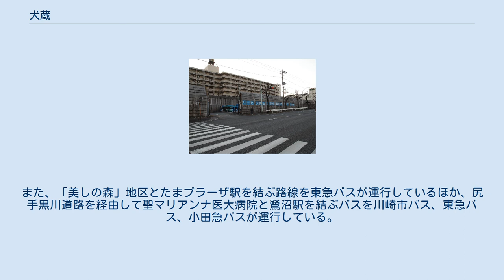犬蔵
日本 」 神奈川県 」 川崎市 」 宮前区 」 犬蔵 犬蔵（いぬくら）は、神奈川県川崎市宮前区の町名である。
現行行政地名は犬蔵一丁目から犬蔵三丁目で、1986年（昭和61年）11月23日に当地区における住居表示実施に伴い新設された。
面積は1.084km2。
 宮前区の北西部に位置し、川崎市内の幹線道路である尻手黒川道路が貫通している。
一帯は宅地開発がなされているが、戦後の宅地開発により一部で地図混乱地域が発生した。
 犬蔵の北部では菅生、初山、南平台と、東部では土橋や鷺沼と接する。
南部では横浜市青葉区美しが丘と、西部では神奈川県道13号横浜生田線を境界として水沢と接している（特記のない町名は宮前区所属）。
 住宅地の地価は、2014年（平成26年）1月1日の公示地価によれば、犬蔵2-8-34の地点で25万4000円/m2となっている。
 「犬蔵」の名は応永5年（1398年）の銘がある鰐口に「菅生大蔵」の形で登場する。
その後も下菅生村→菅生村→向丘村→川崎市の小名であったが、1986年の住居表示設定で町名として採用された。
 「イヌ」は当地にあった御嶽社（現在は菅生神社に合祀されている）の使い神である山犬、あるいは実際にイヌや狼が生息していたとする説や、「低い、小さい」を意味する説がある。
「クラ」は谷を意味する語とされる。
 犬蔵が住居表示を施行する前の字は、以下のようになっていた。
 2017年（平成29年）12月31日現在の世帯数と人口は以下の通りである。
 人口推移のグラフ 犬蔵の人口は、以下の表のように推移している。
 2017年現在、域内に鉄道は存在しない。
 なお、川崎縦貫高速鉄道の計画があり当地に「犬蔵駅」が設置される予定となっていたが、この計画は2015年に休止が発表された。
 川崎市バス菅生営業所（菅生車庫時代の2011年1月に撮影） 路線の詳細については、川崎市バス菅生営業所、川崎市バス鷲ヶ峰営業所、東急バス虹が丘営業所を参照のこと。
 当地に川崎市バス菅生営業所が設置され、登戸駅と当地を結ぶ路線も運行している。
ただし、同営業所が委託であることもあり、宮前平駅・溝口駅・生田駅と当地を結ぶ路線は鷲ヶ峰営業所の所管であり、菅生営業所は営業所と離れた路線も管轄することとなっている。
また、「美しの森」地区とたまプラーザ駅を結ぶ路線を東急バスが運行しているほか、尻手黒川道路を経由して聖マリアンナ医大病院と鷺沼駅を結ぶバスを川崎市バス、東急バス、小田急バスが運行している。